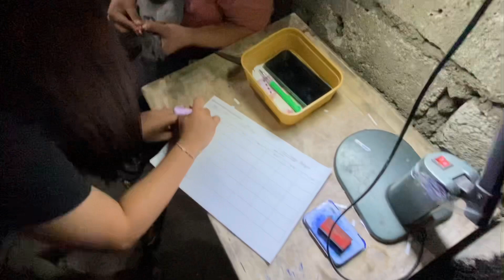ALA ALA NG ATING KAIBIGAN NEPLUS ULTRAS FLY HIGH BOSS JEFF 🕊😔❤️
Hindi ko na upload eto na pala yung huling vlog na nakasama ka sa blog ko 😔